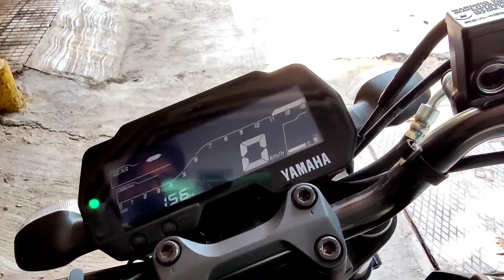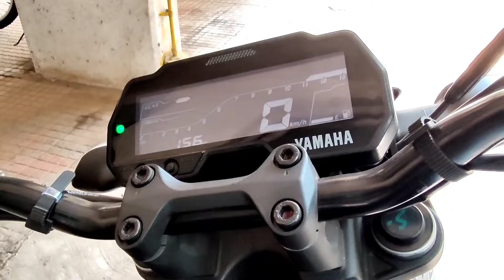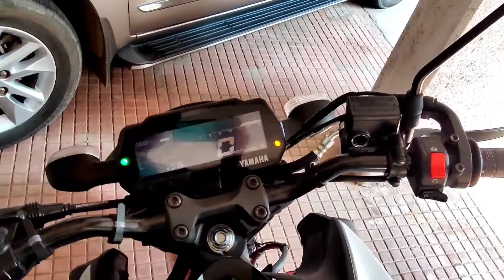My New Bike | 2020 Yamaha MT-15 BS6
Namaste Guys,
So finally my new bike is here Yamaha MT-15 !!!😍
So In this video I've given the quick overview of the bike and a small ride nearby 🏍️
I was really excited to show all of you my bike and try to give you few details about it.
If anyone needs any detailed information regarding pls mention in the comment section ❤️

Coming up with more amazing and entertaining videos 🔥

Featuring :
Noopura Vaidya
Apoorv Dhaygude

Video Editing :
Apoorv Dhaygude